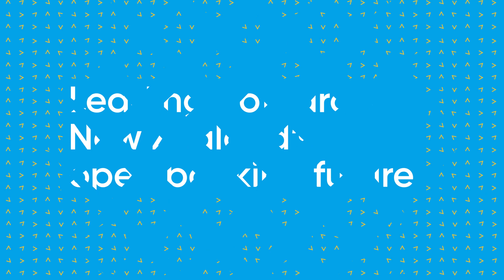About the Payments NZ API Centre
An open data revolution is underway which will impact our everyday lives for the better. Open banking, the sharing of account data and making payments through APIs, is part of this. And what’s unfolding will eventually go further than banking, into other sectors like telco and energy.

Standardisation and protocols will ensure fast, secure and user-friendly data sharing, that benefits all of us. That’s where the API Centre comes in.